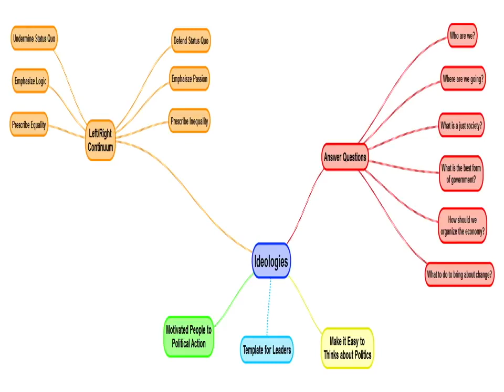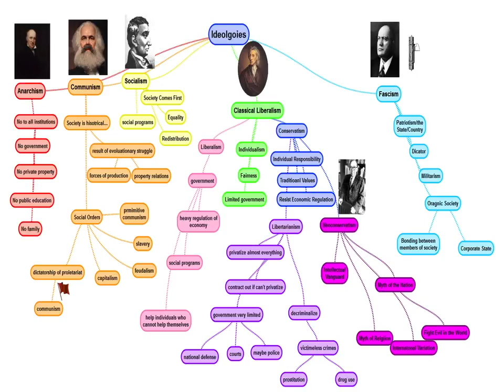PSC 101 Ideologies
American Politics
Ideologies